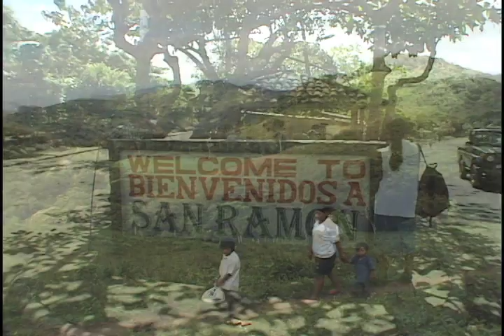Discover San Ramón, Nicaragua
Updated look at ecotourism in the mountain town of San Ramón, Nicaragua